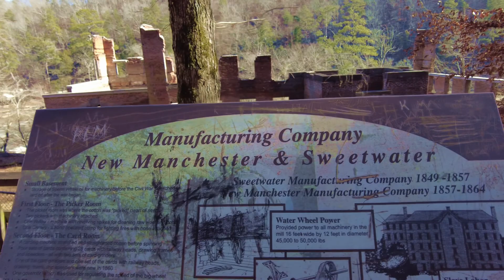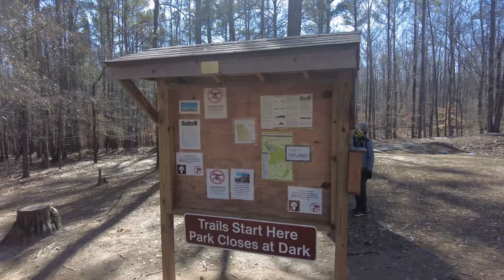Sweetwater State Park - Atlanta, GA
5-mile hike on a beautiful winter day in Atlanta, GA